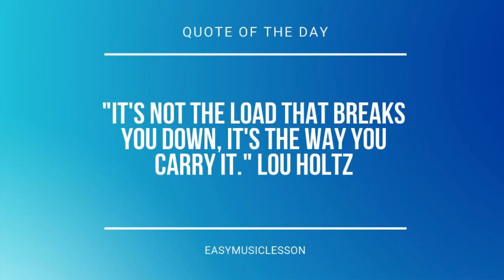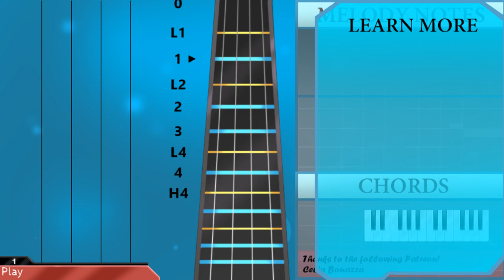SUPER EASY: How to play Faded by Alan Walker on Violin (Tutorial)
Comment and let us know how the videos have helped you. It keeps us going! :)The easiest way to learn how to play Faded (SUPER EASY) by Alan Walker on the violin. It's a violin tutorial for Faded (SUPER EASY) by Alan Walker.

EasyViolinLesson teaches you to play the your favorite instrument, through easy and simple animation so that you too can learn how to play Faded (SUPER EASY) by Alan Walker on the violin easily. A violin tutorial with visual animation graphic.

Chords of Violin arrangement:
G Maj   G Maj   G Maj   D Sus 4   G Maj   G Maj   G Maj   D Sus 4
G Maj   G Maj   G Maj   D Sus 4

Melody notes of Violin:
D4 D4 B3 D4 B3 D4 E4
F#4   D4 D4 A3 F#4
D4 D4 D4
C#4     C#4 C#4 B3 D4
F#4   D4 D4 A4 F#4
F#4   D4   D4   F#4
B4   B4   B4 F#4 A4 F#4
F#4   F#4   F#4   F#4
C#4   C#4   C#4 F#4 F#4 F#4
F#4       D4 E4 E4 E4 F#4
E4 D4 D4     F#4 F#4 F#4
F#4       D4 D4 D4 D4 E4
D4 A4 A4 F#4
D4 A4 A4 F#4       E4
D4   D4 B3 G4
A4 F#4 A4 F#4 A4
F#4 A4 F#4 E4 G4       B3
G4   F#4
B3
G4   F#4
D4 C#4   B3
G4   F#4
B3
G4   A4
D4 C#4   B3
G4   F#4